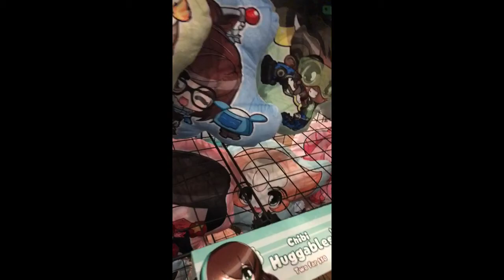Queen City animecon 2017 with SavageNGaming and Mr.toxic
The one and only Mr.toxic and I cover The Queen City Animecon 2017 ! There's some cool stuff and amazing cosplay check it out ! Dont forget to check out our twitter @officialSavageNGaming for up to date news or mixer for our livestream More pics on instagram: officialsavagengaming